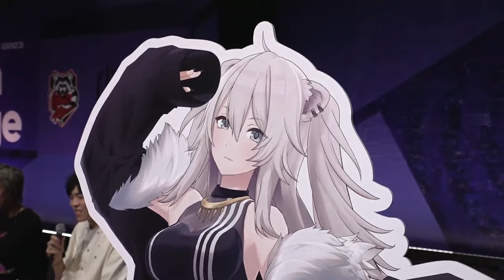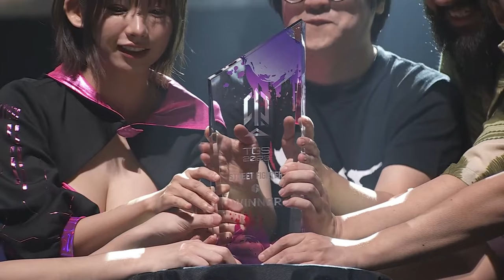TGS 2023 X Crazy Raccoon Cup STREET FIGHTER 6 HIGHLIGHTS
Streamer newbies & pro players team up against other groups in this Tokyo Game Show 2023 exclusive tournament. Also, Vtubers!

0:00 - Day 1
4:10 - Day 2

Description:
"TGS2023 x CR CUP Street Fighter 6" is a collaboration tournament between the extremely popular e-sports event "Crazy Raccoon Cup" and TGS2023. A total of 20 people, including top domestic esports professionals and popular streamers, will gather and be divided into four teams to compete in a tournament.
The participating teams are ``Kaju Tomushi'' led by Kazunoko, ``Speak with Fists'' led by Umehara, ``Dokura Dake B'' led by Dogura, and ``Beauty and the Beasts'' led by Fudo.
Streamers who beat each other get 1 point. Streamers who beat a pro player/anchor get 3 points.